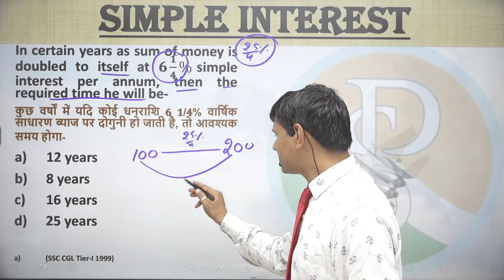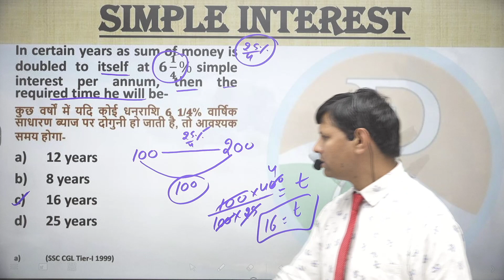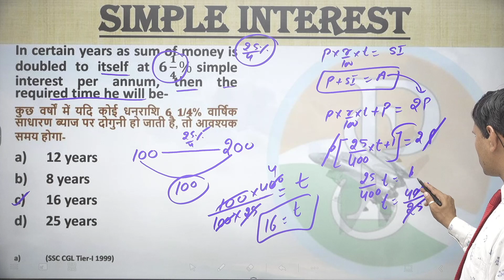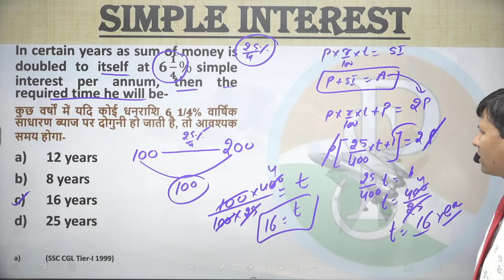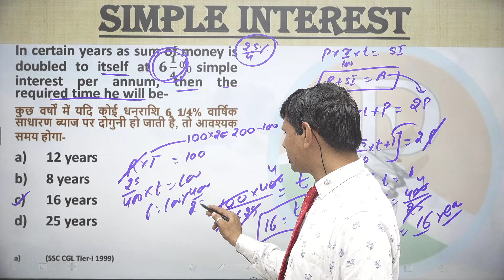In certain years as sum of money is doubled to itself at 𝟔 𝟏/𝟒% simple interest per annum,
In certain years as sum of money is doubled to itself at 𝟔 𝟏/𝟒% simple interest per annum, then the required time he will be-
कुछ वर्षों में यदि कोई धनराशि 𝟔 𝟏/𝟒% वार्षिक साधारण ब्याज पर दोगुनी हो जाती है, तो आवश्यक समय होगा-
12 years
8 years
16 years
25 years